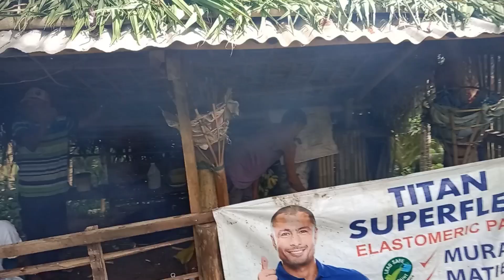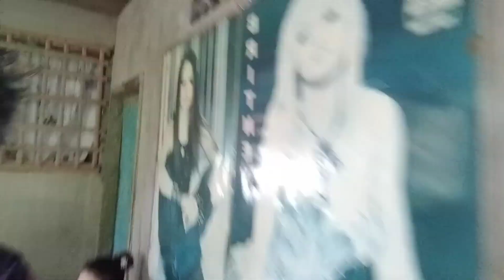1st.year death anniversary Ng Tito Ko...dumayo Kami...